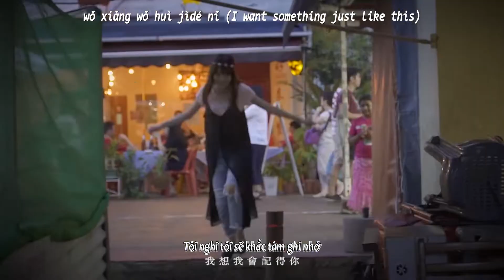[Vietsub] 《Something Just Like This X 剛好遇見你》 MASHUP － 文慧如/ Văn Tuệ Như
Mashup:  Gặp em đúng lúc - Something Just Like This
Trình bày: Văn Tuệ Như / 文慧如